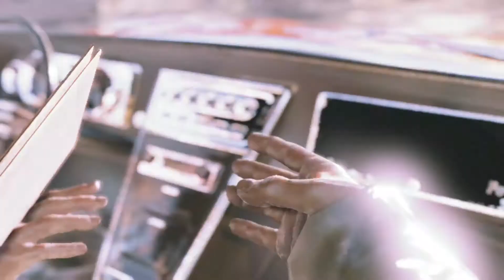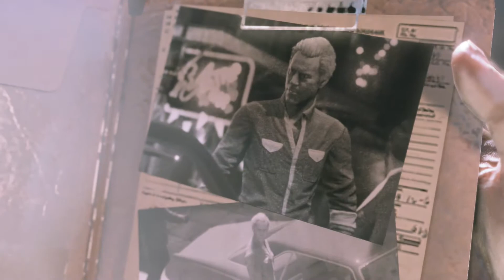MAFIA III #021 - Gina Kowalski [XBO][HD] | Let's Play Mafia 3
MAFIA III
Publisher: 2K Games
Genre: Shooter / 1st Person
USK-Einstufung: 18 Jahre

Wenn dir das Spiel gefällt, so unterstütze bitte die Entwickler und kaufe den Spieletitel im Original